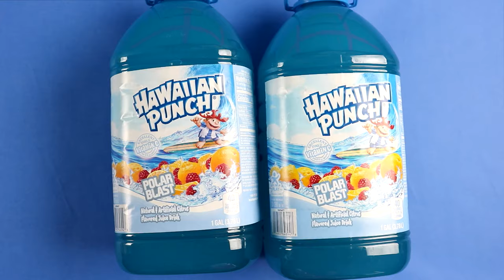How To Make a Plastic Bottle Fish Tank DIY Aquarium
This is an easy way to make you own fish tank or small aquarium with plastic bottles.  This DIY will save money over a traditional aquarium and it's a lot of fun to make it on your own!